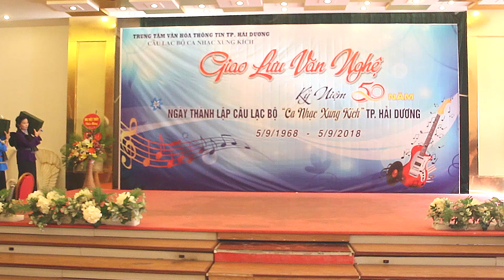cô gái sai gon đi tải đạn